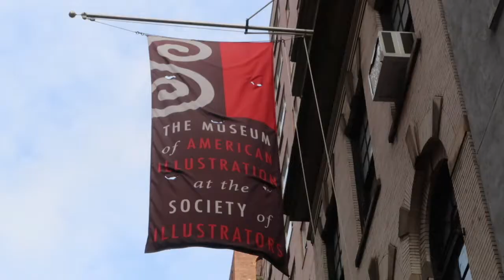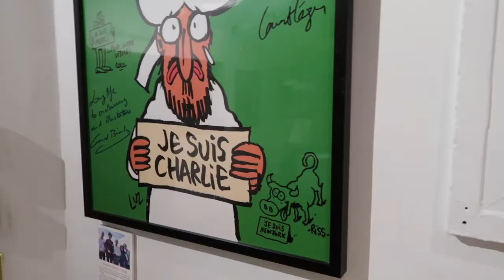Vlog #10 Harmonica VS Bass!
Vlog #10 featuring Clovis Nicholas, Tuomo Uusitalo and Javi Santiago